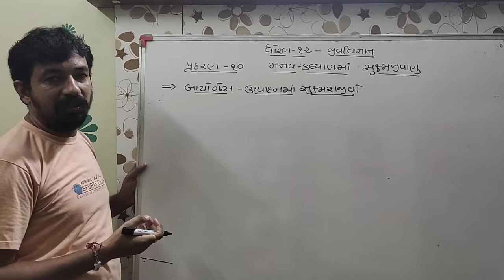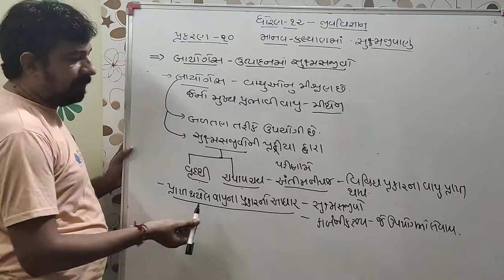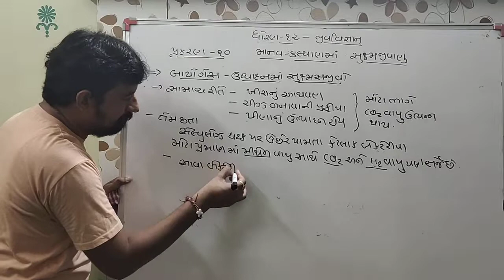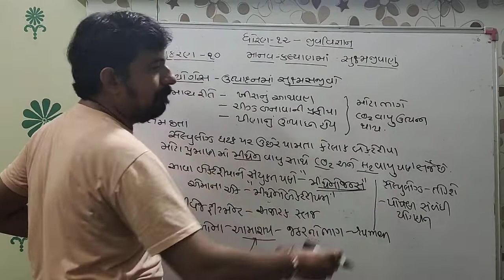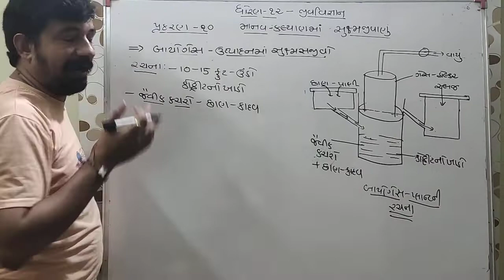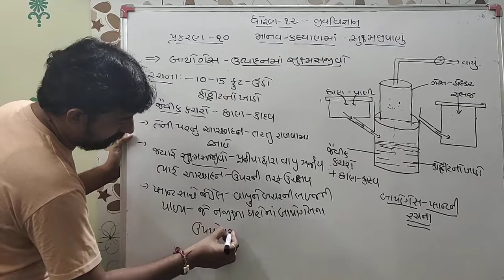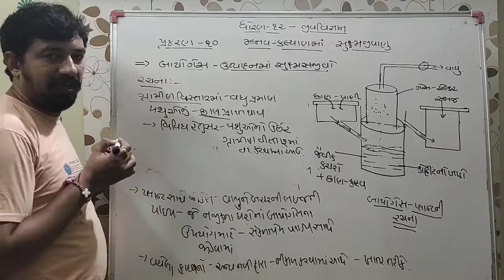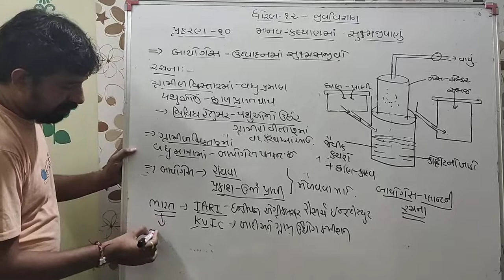Biology Chapter-10 by Dave sir part-5